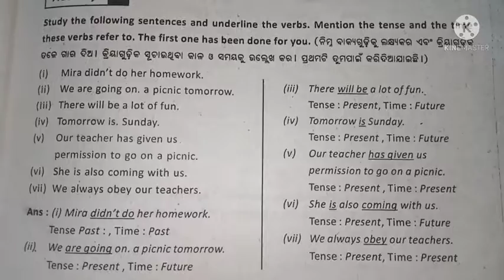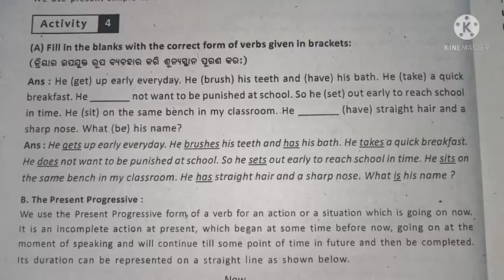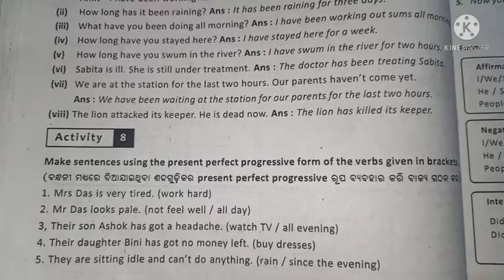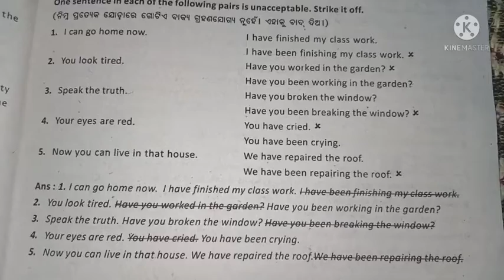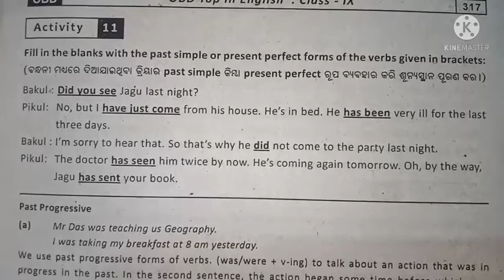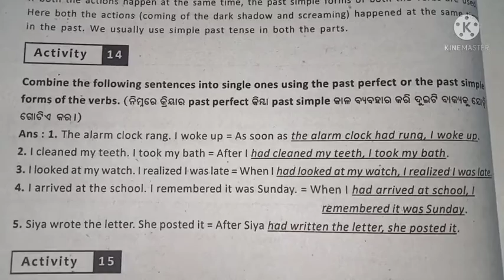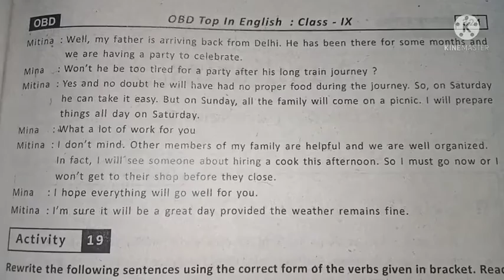Time and Tense ll Class english grammar chapter 3 question answer ll odia medium ll